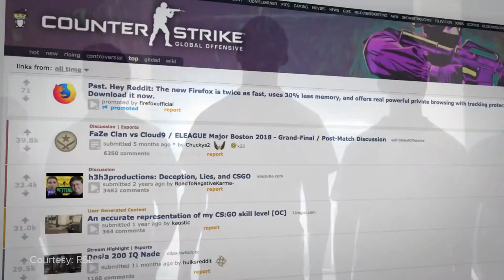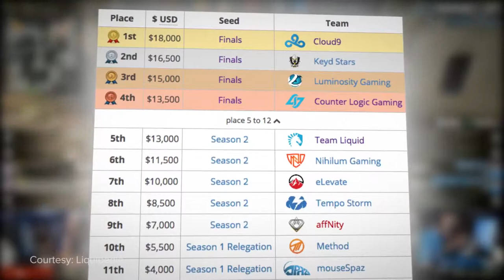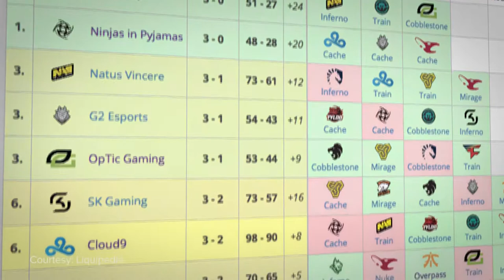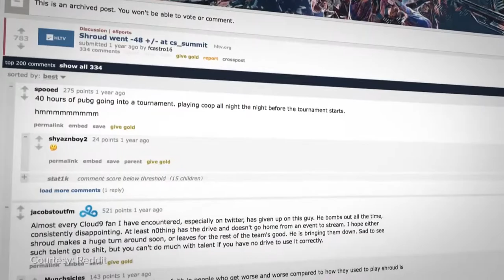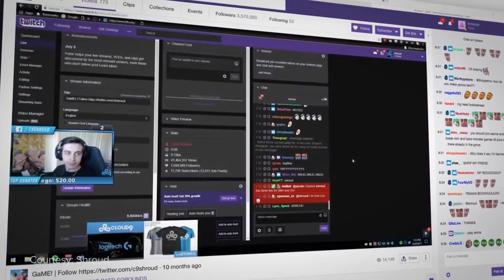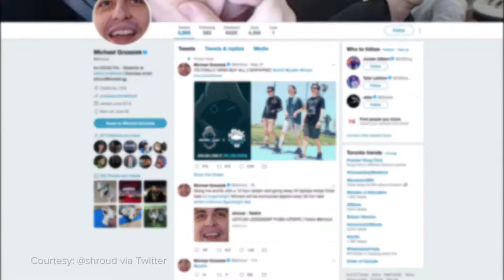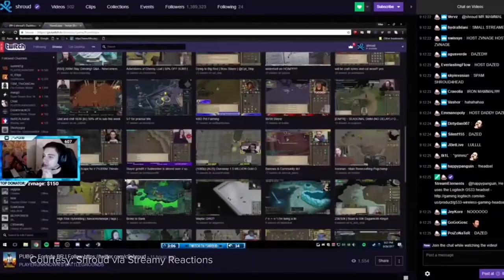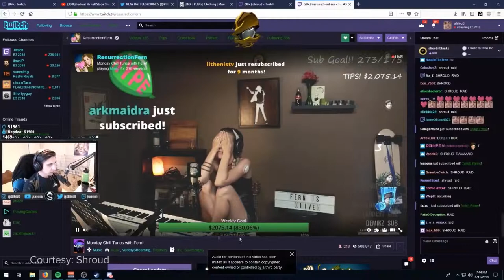The Rise of Shroud - 🔥 Climbing the mountain 🔥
The story and history behind the Rise of Shroud.
See how the champ climbed his way to the top to be one of the Kings of gaming and twitch.

Go pay your respects to the man. Shroud